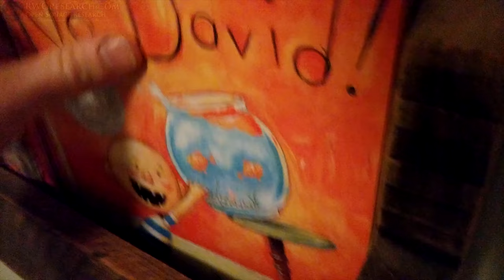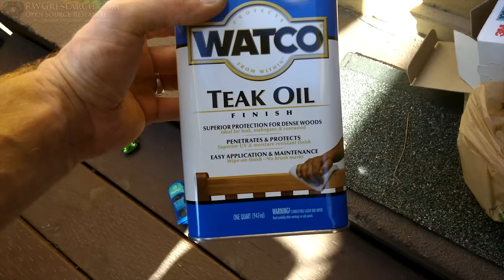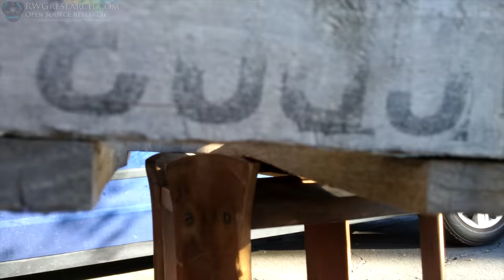DYI Pallet Book Shelf's From Old Pallets - Reclaimed Wood - Use Your Resources.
In this video I show the process of building pallet book shelf's from old pallets. i hope you enjoy!

~Russ